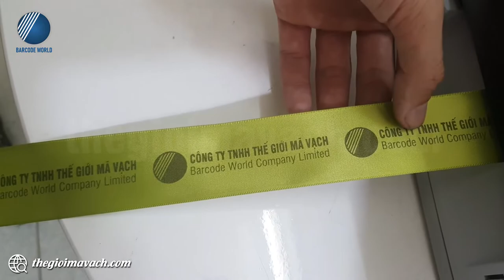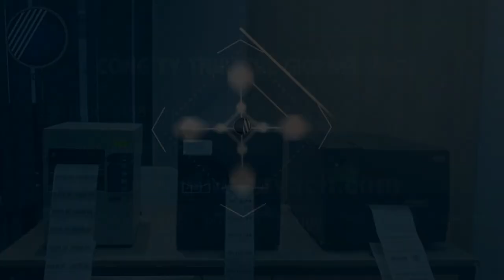Demo máy in ruy băng logo, thương hiệu, ruy băng gói quà, trang trí Ring 412PEI+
🌻 Ring 412PEI+ là chiếc máy in dây ruy băng logo, thương hiệu, ruy băng gói quà, trang trí thuộc dòng máy để bàn sở hữu kích thước thân máy nhỏ gọn, tiết kiệm không gian làm việc cùng khả năng vận hành bán công nghiệp mạnh mẽ, vượt trội.
🌻 Máy in ruy băng Ring 412PEI+ sở hữu đầu in có độ phân giải lên đến 300dpi cho phép in ấn thông tin, hình ảnh sắc nét trên nhiều chất liệu in đặc thù như nhãn vải, satin ruy băng,...
🌻 412PEI+ là một trong những model máy in nổi bật của thương hiệu Ring được sản xuất the công nghệ Nhật Bản hiện đại mang đến cho người dùng những trải nghiệm sử dụng tiện lợi, thông minh.
🌻 Trong video, chuyên viên kỹ thuật của Thế Giới Mã Vạch gửi tới bạn khả năng làm việc thực tế của chiếc máy in Ring 412PEI+ khi in ấn ruy băng, logo, thương hiệu, ruy băng gói quà, trang trí,...
Nội dung video gồm các phần như sau:
00:41 : Giới thiệu chung về máy in ruy băng Ring 412PEI+
03:43 : Ring 412PEI+ in ruy băng nền trắng mực đỏ
04:50 : Ring 412PEI+ 300dpi in ruy băng nền đen mực trắng
05:49 : Ring 412PEI+ in ruy băng nền xanh lá mực xanh dương
06:28 : Giới thiệu trục đỡ cuộn ruy băng đặt bên ngoài Ring 412PEI+

👉 Thông tin và thông số kỹ thuật chi tiết của máy in ruy băng logo, thương hiệu, ruy băng gói quà, hoa, trang trí RING 412PEI+